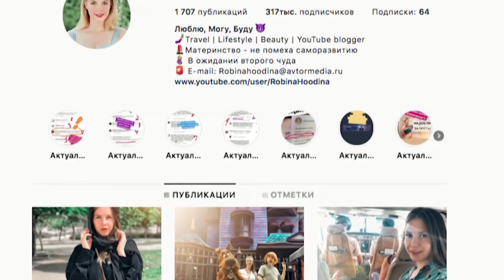СЕРЬЕЗНЫЙ РАЗГОВОР С МУЖЕМ ПРО ПОКУПКИ GUCCI // Распаковка и выводы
✔ Влог или моя повседневная жизнь в Москве - что я купила в Gucci, как отреагировал Сережа, и почему я решила больше не испытывать угрызений совести на тему покупки вещей, которые раньше себе не позволяла. Что сказал Сережа, распаковывая мою сумку Gucci Queen Margaret Mini Bag)

✔ Плейлисты с моими видео:

✔ Откровения об отношениях с мужем shopping vlog saint laurent